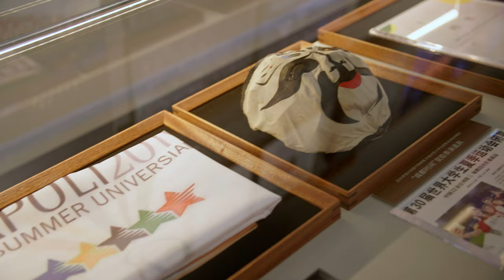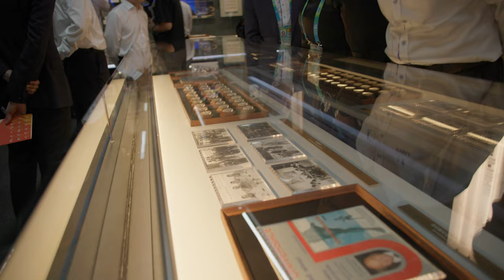Opening ceremony of FISU Museum in Chengdu.